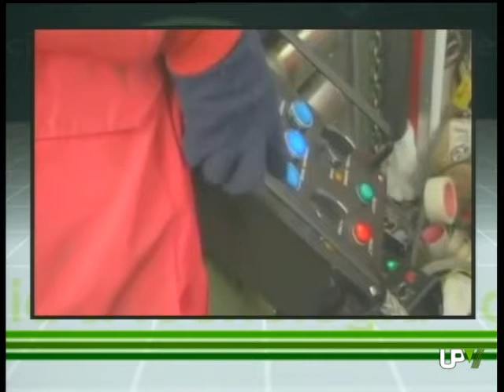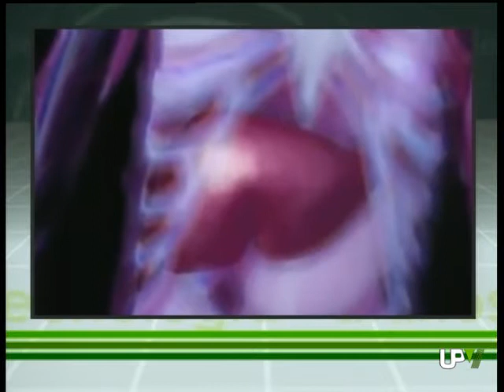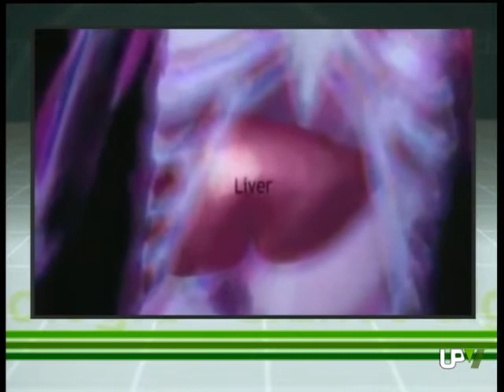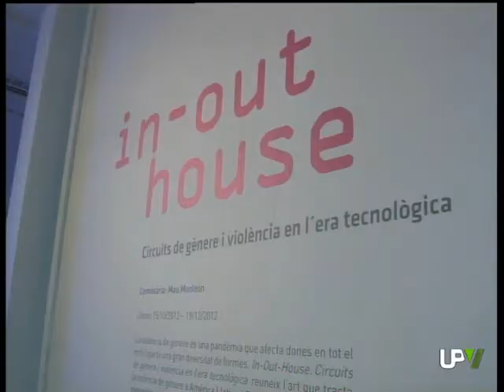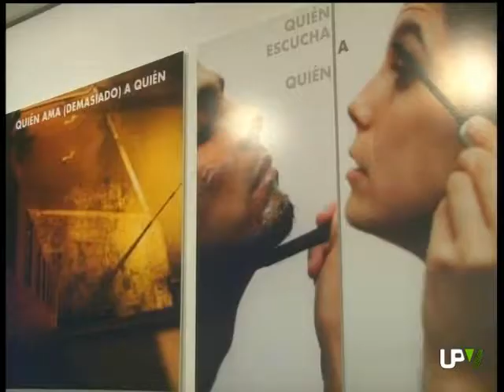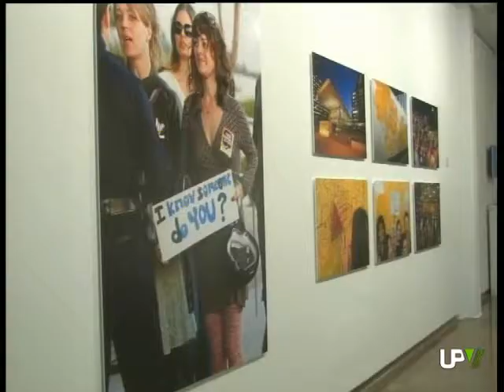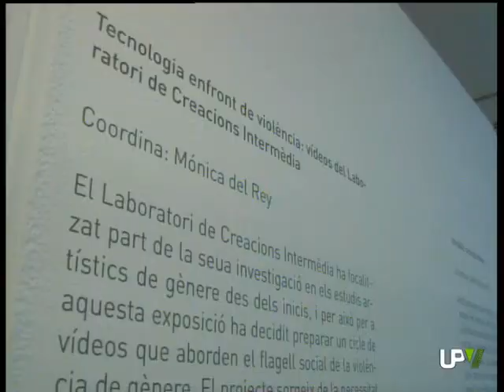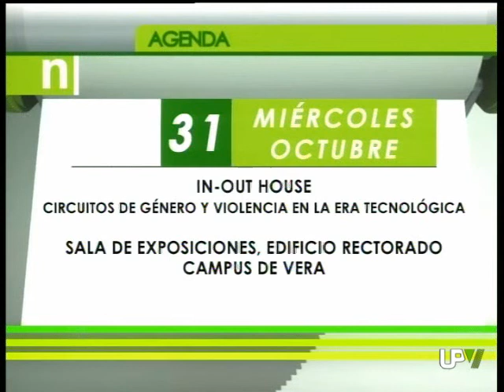UPV Noticias: Premios Jaime I, Universidad Senior, y In Out House [2012-10-31] - UPV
ENTREGA PREMIOS REY JAIME I

El incomparable marco de la LONJA de Valencia ha acogido la entrega de la vigésimo cuarta edición de los PREMIOS REY JAIME PRIMERO.
Unos galardones con los que se promociona la investigación y el desarrollo científico realizado en España.
Estos premios reconocen la labor en campos tan diversos como: Investigación Básica, Medicina, Economía, Protección al Medio Ambiente y Nuevas Tecnologías.
En esta última categoría el Catedrático e investigador de la UNIVERSITAT POLITÈCNICA DE VALÈNCIA JOSÉ CAPMANY ha sido distinguido por su trabajo llevado a cabo en el campo de las comunicaciones ópticas y la tecnología fotónica de microondas.
En el marco de la Lonja de Valencia, y en un acto presidido por Su Majestad la Reina Doña Sofía, se han entregado los Premios Rey Jaime Primero.
Estos galardones, dedicados a la promoción de la Ciencia y la Investigación en España, han cumplido su vigésimo cuarta edición.
En un año marcado por la difícil situación económica y los recortes presupuestarios en investigación, con los Premios Rey Jaime Primero se reconoce el esfuerzo y la labor desarrollada por los premiados.
El jurado de esta edición, entre los que se encontraban 22 Premios Nobel, ha premiado a NAZARIO MARTÍN; en la categoría de Investigación Básica, a MANUEL ARELLANO en Economía, JESÚS EGIDO DE LOS RÍOS en Investigación Médica, JUAN LUIS RAMOS en Protección del Medio Ambiente, NORIEL PAVÓN como Emprendedor y a JOSÉ CAPMANY en la categoría de Nuevas Tecnologías.

LECCIÓN INAUGURAL DE LA UNIVERSIDAD SENIOR UPV

Regresamos al campus universitario y lo hacemos con la lección inaugural de la UNIVERSIDAD SENIOR.
Con ella se abre oficialmente el curso 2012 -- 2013 de esta UNIVERSIDAD que permite la vuelta a las aulas a los mayores de 55 años.
Para ellos se ha diseñado un amplio programa que abarca diversas áreas. Idiomas, Internet, Nutrición y Dietética, Música o Arte y donde repiten los cursos de mayor éxito.
Gracias a la UNIVERSIDAD SENIOR son muchos los que continúan aprendiendo.
El saber no ocupa lugar, y no tiene edad. Y sino que se lo digan a las 1.700 personas mayores de 55 años que optan por la Universidad Senior de la Universitat Politècnica de València para seguir aprendiendo.
Por primera vez en sus 14 años de historia, la Universidad Senior ha iniciado el curso con un solemne acto académico. Una lección inaugural sin traje académico pero con Veni Creator como música de inicio, a cargo de la Coral Polifónica Senior.

IN OUT HOUSE, ARTE CONTRA LA VIOLENCIA DE GÉNERO

Comprometida con la lucha contra la violencia de género la UNIVERSITAT POLITÈCNICA DE VALÈNCIA, a través del ÁREA DE GESTIÓN CULTURAL y junto con la PLATAFORMA DE ARTE CONTRA LA VIOLENCIA DE GÉNERO ha reunido obras de más de cuarenta artistas en las que se denuncia la violencia de género.
La temática así como la utilización de las nuevas tecnologías son dos rasgos comunes en cada uno de los trabajos aquí presentes.
La exposición IN OUT HOUSE CIRCUITOS DE GÉNERO Y VIOLENCIA EN LA ERA TECNOLÓGICA permanecerá abierta al público en la SALA DE EXPOSICIONES de RECTORADO hasta el próximo 19 de diciembre.
Más de cuarenta artistas han reflejado a través de sus obras la lucha contra la violencia de género. Los trabajos han sido recogidos en la exposición: "IN OUT HOUSE. CIRCUITOS DE GÉNERO Y VIOLENCIA EN LA ERA TECNOLÓGICA".
Las obras que reúne la exposición guardan dos características comunes. Por un lado, es arte que trata la violencia de género. Y por otro, arte que utiliza las nuevas tecnologías.
Web, vídeo, fotografía son los soportes principales de los que se han servido los artistas. Además, muchas de las obras presentes en la exposición manifiestan un compromiso político a través del activismo, el video-activismo y el ciber-feminismo.
En el caso de SUZANNE LACY, artista invitada especial, sus trabajos incluyen instalaciones y vídeo.

CIENCIA

AGENDA